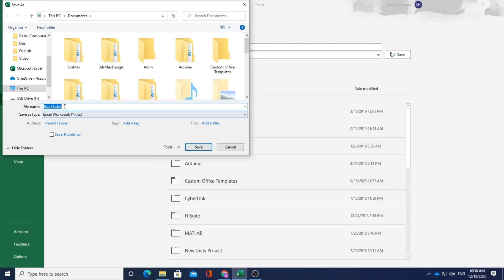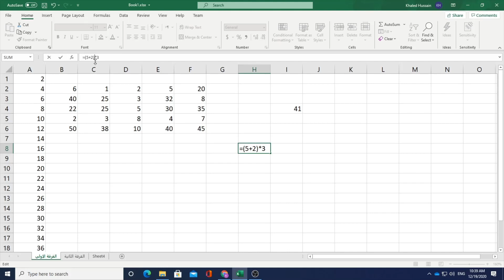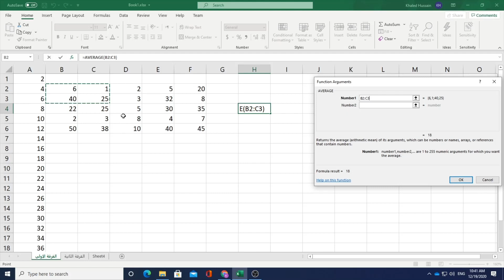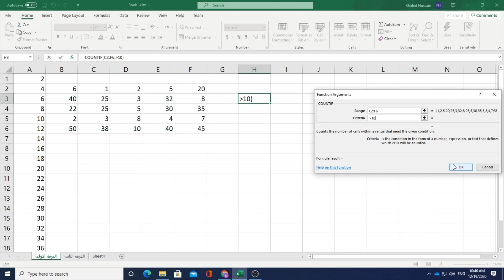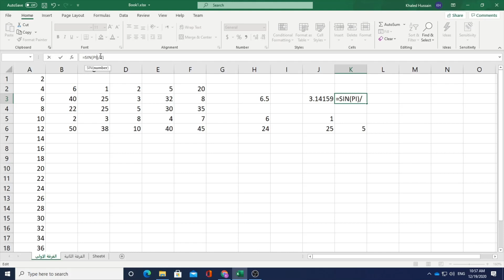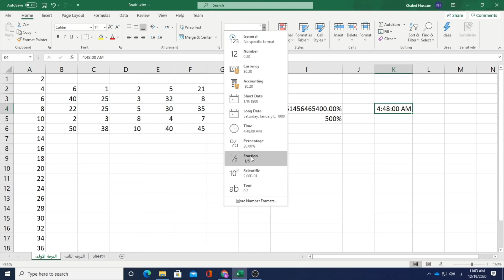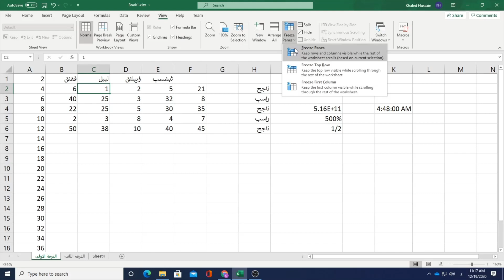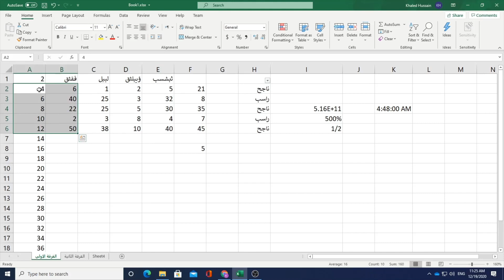Excel Lecture 1